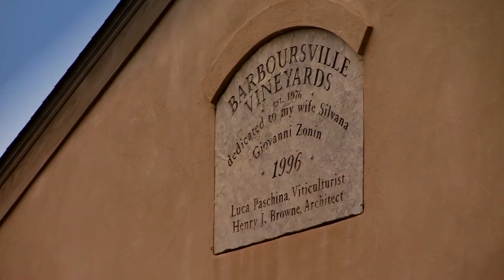Shenandoah Crossing - Gordonsville, VA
Shenandoah Crossing is located approximately 30 miles northeast of Charlottesville and 107 miles southwest of Washington, D.C. Children and adults alike will enjoy bonfires, haunted trail walks, storytelling and arts and crafts at Friendship Square, which also features our General Store, arcade, fitness center, sports courts and equipment rentals. Next to the Square is Watership Harbour, Shenandoah Crossing’s pool and recreation area including an expansive main pool, activity pool, two hot tubs and an interactive spray ground. Nearby Nickajack Park and Makepeace Station offer horseshoes, a kids playscape, organized excursions, games, ghost tours and more. Sallie’s Stables and our Equestrian Center also offer over two-dozen trail horses for horseback riding. Local area wineries and historical sites such as James Madison’s Montpelier and Luray Caverns are popular nearby attractions.